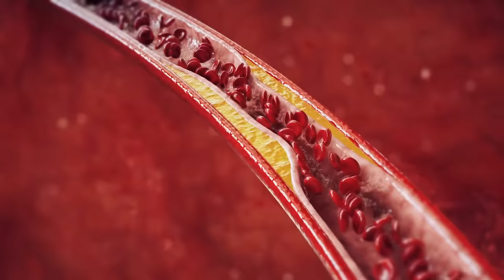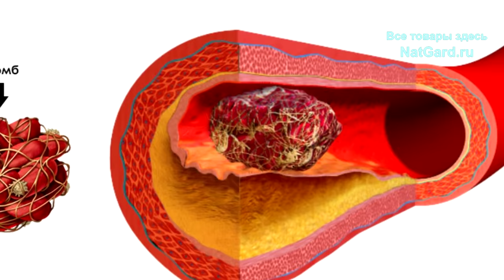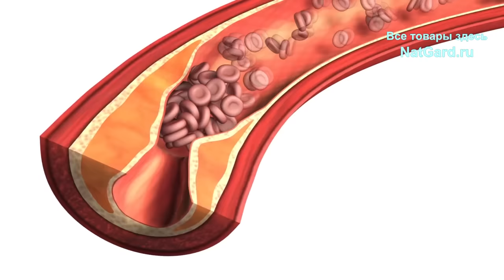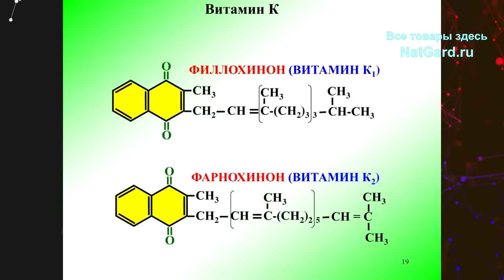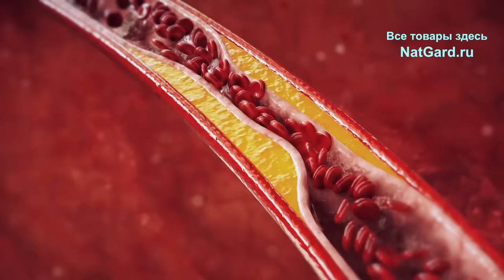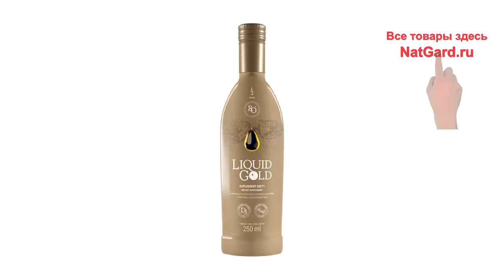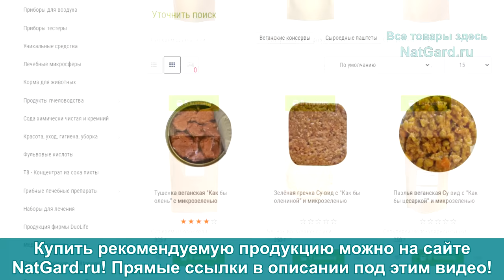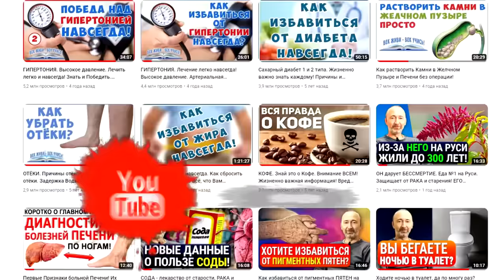Только ТАК можно очистить СОСУДЫ от: холестерина, бляшек и тромбов! Вот и рецепт и план действий!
Вы узнаете, что такое атеросклероз, каковы его причины, какие важнейшие нутриенты необходимы для чистоты и тонуса сосудов, и как очистить сосуды от атеросклеротических бляшек и тромбов, а также какие продукты следует включить в рацион, а какие надо исключить. Помимо этого, рассмотрим лучшие средства и комплексные меры, которые точно помогут очистить сосуды от атеросклеротических бляшек и убрать воспаления в них. Ниже даны минуты и очень важные ссылки:

👁️ Навигация (тайм-коды):
0:00 Вступление. О чем будет данное видео?
0:32 Зачем проверять количество кальция в сосудах?
1:00 Главная причина атеросклероза!
2:13 Что такое атеросклеротическая бляшка?
5:24 Забудьте про таблетки! Вот как очистить сосуды.
7:26 Взаимосвязь микрофлоры и сосудов!
10:32 Это средство очистит ваши сосуды от бляшек!
15:44 Как купить и получить то, что нужно?